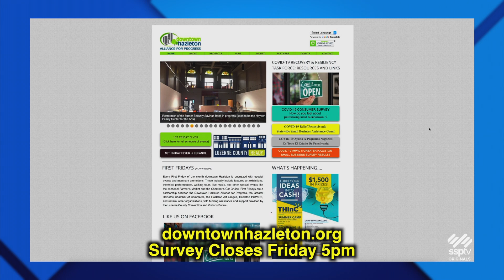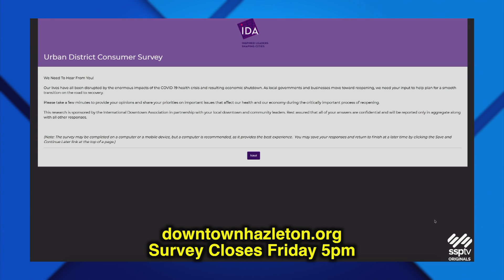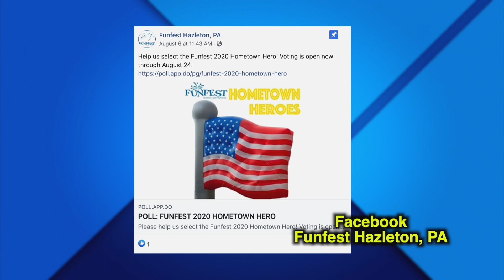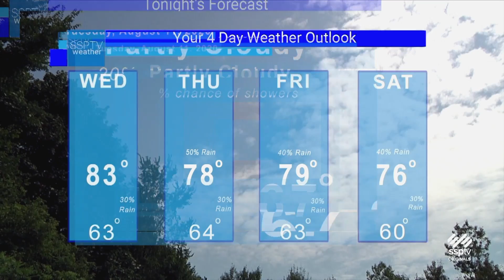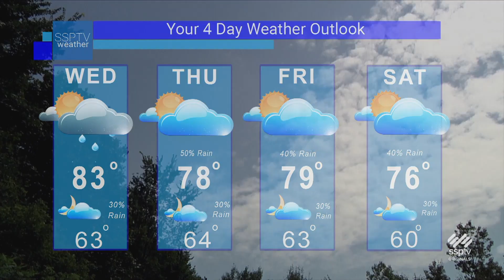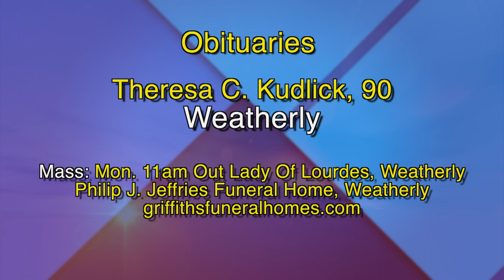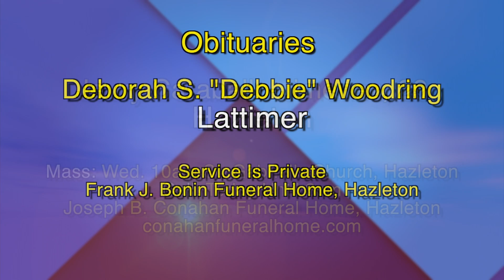SSPTV News Headlines: Tuesday August 11, 2020